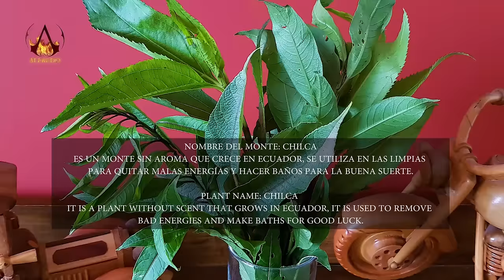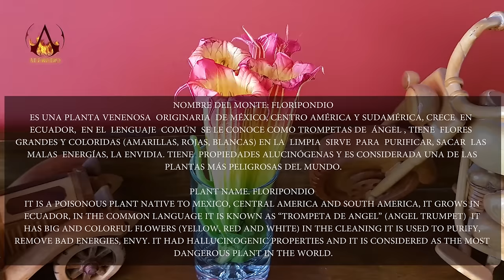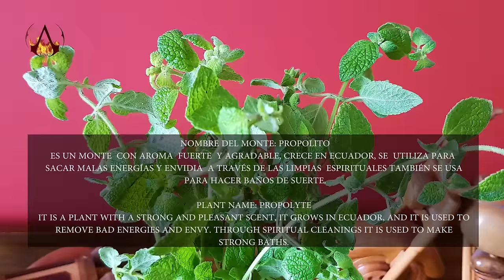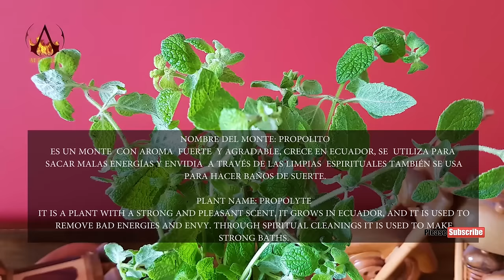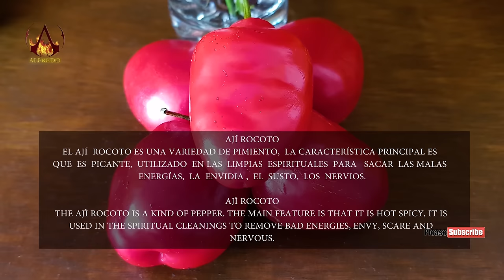REIKI WITH DOÑA ☯ BLANCA, SPIRITUAL CLEANSING, LIMPIA, ASMR MASSAGE, RUHSAL TEMİZLİK, CUENCA, SLEEP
Instagram Oriana:                   orianareyees

Reiki  is a form of alternative medicine called energy healing. Reiki practitioners use a technique called palm healing or hands-on healing through which a "universal energy" is said to be transferred through the palms of the practitioner to the patient in order to encourage emotional or physical healing.

Reiki is a pseudoscience, and is used as an illustrative example of pseudoscience in scholarly texts and academic journal articles.

Clinical research does not show reiki to be effective as a treatment for any medical condition, including cancer, diabetic neuropathy, or anxiety and depression, therefore it should not replace conventional medical treatment.

Developed in Japan in 1922 by Mikao Usui, it has been adapted into varying cultural traditions around the world.